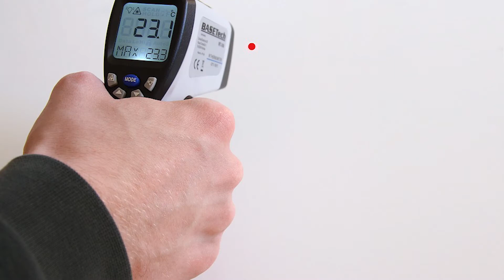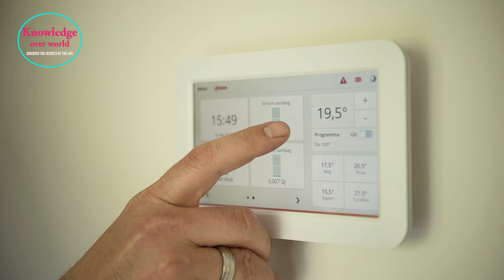Who is the inventor of the Thermometer ? 🤔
Temperature is one of the criteria used to diagnose cases, and is especially important for children in the early stages of life